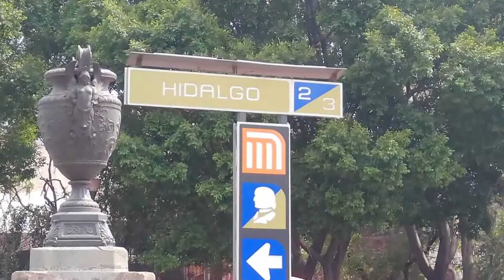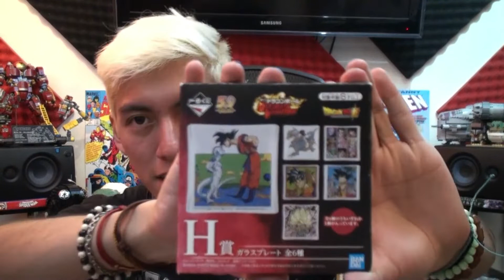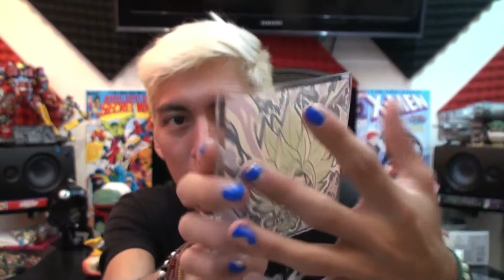LA CACERIA DEL ROCK SHOW - MY NAME IS HII!!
ESCUCHA HIIGHLAND RADIO EN ESTAS PLATAFORMAS ✌️!!

TE INIVITO A UNIRTE A MIS GRUPOS DE FACEBOOK ✌️